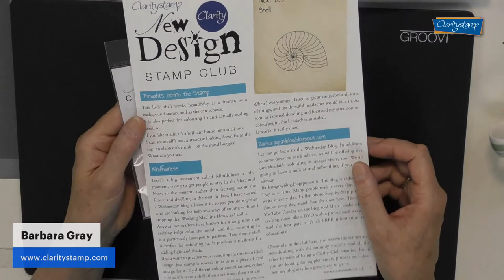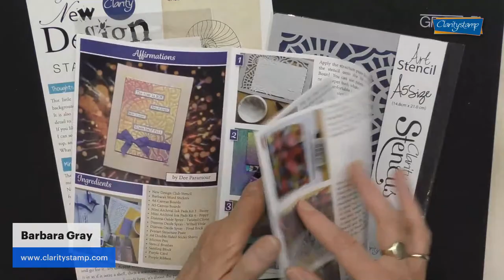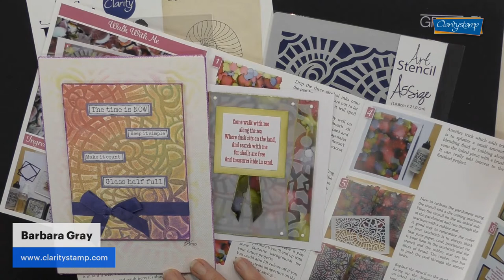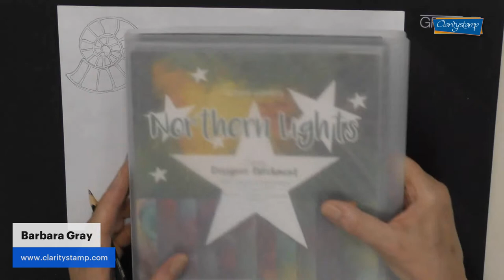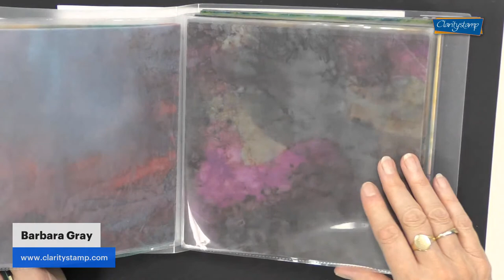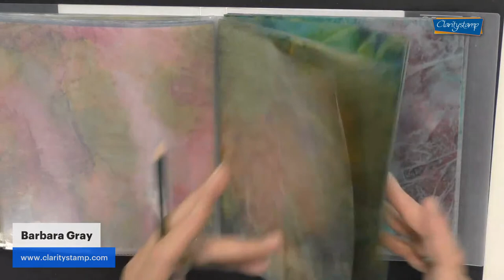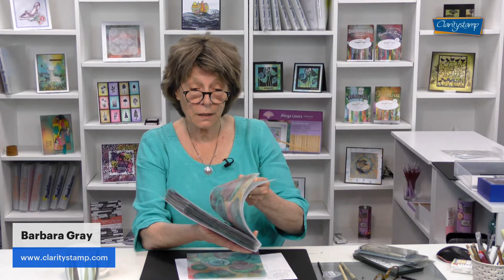🔴 Clarity LIVE from the SHAC Shack - Episode 266 - Oh what an ammonite! Part 1